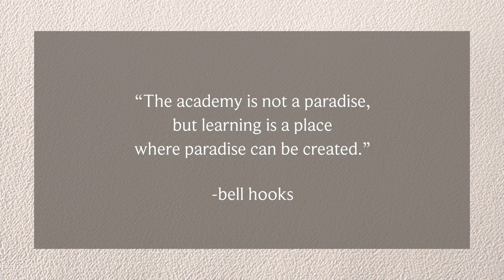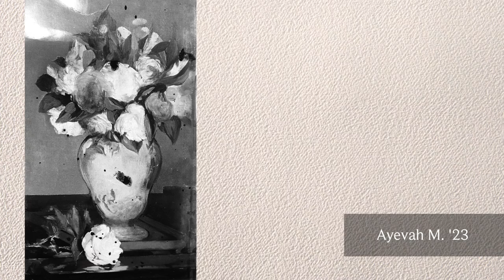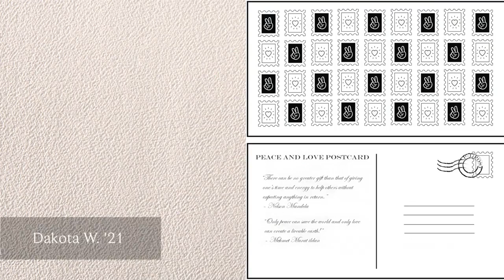Marymount School of New York Arts Festival 2021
Producer/ Editor- Kamisha Smith

Social Media, Community Building